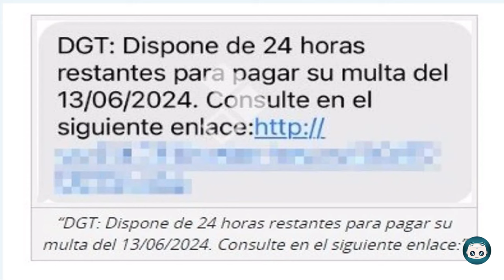DistritoCiber: ¡Alerta! No Caigas en la Estafa del Falso Mensaje de la DGT - Consejos de Seguridad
En esta sección del sexto programa de Distrito Ciber, Gabriel Araújo e Iñaki Jauregui, abogado y CEO de Lexprogram, abordan una alarmante noticia de ciberseguridad. ¡No te dejes engañar! El INCIBE advierte sobre una nueva estafa de smishing que finge ser la DGT para pedir pagos de multas ficticias. Aprende a identificar y protegerte de esta peligrosa trampa.

🔍 ¿Qué Descubrirás en Este Vídeo?

 ⚠️ Advertencia sobre Estafa de Smishing: Descubre cómo estos mensajes falsos de la DGT intentan estafarte y cuáles son las señales de alerta que debes conocer.
 🛡️ Consejos de Seguridad: Iñaki Jauregui te proporciona consejos prácticos para protegerte de este tipo de estafas y mantener tus datos seguros.
    🔐 Mantente Alerta: Aprende cómo el INCIBE y otras instituciones están luchando contra este tipo de fraudes y cómo puedes contribuir a una comunidad más segura.

¡No te pierdas esta importante información sobre cómo protegerte de las estafas online! ¡Tu seguridad es nuestra prioridad!